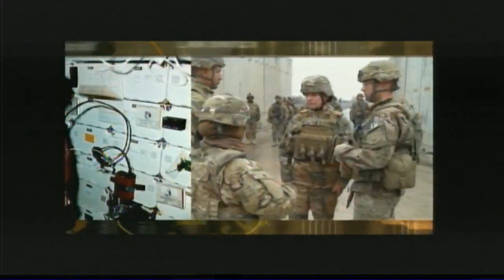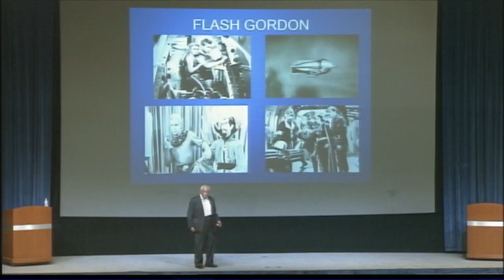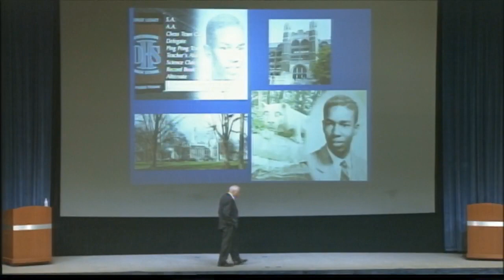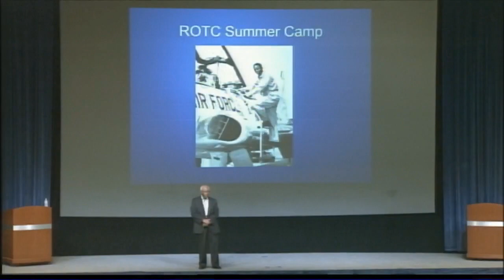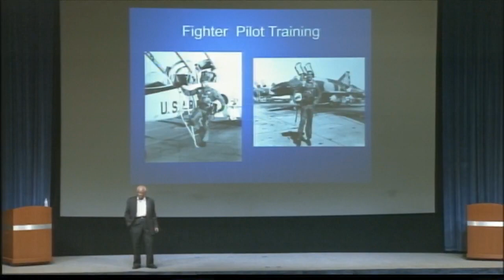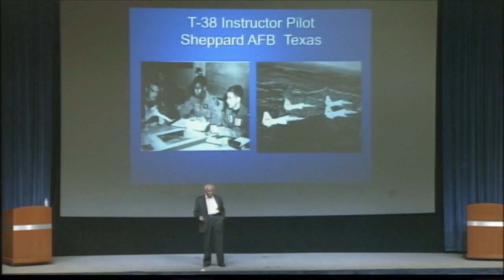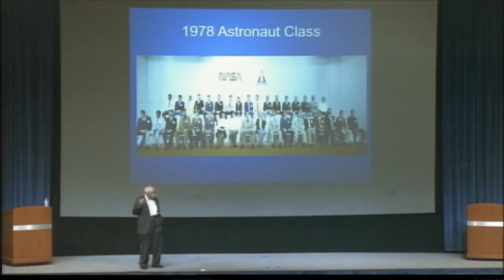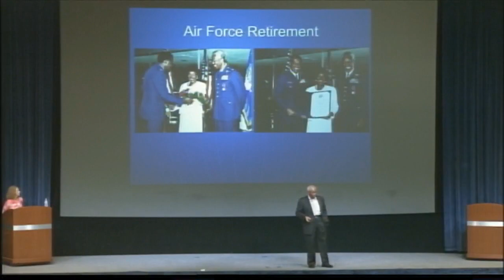GOE 2018 - Dr Guion “Guy” Bluford, Jr Colonel, USAF, Ret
Dr. Guion “Guy” Bluford, Jr. (Colonel, USAF, Ret) became the first African American to fly in space in 1983. He is the first African American awarded the National Aeronautics and Space Administration (NASA) Gold Astronaut Pin and United States Air Force’s Command Pilot Astronaut Wings. Bluford was inducted into the International Space Hall of Fame in 1997 and the United States Astronaut Hall of Fame in 2010. Bluford logged over 5,200 hours in high performance jet aircraft and flew 688 hours in space on four space shuttle missions.